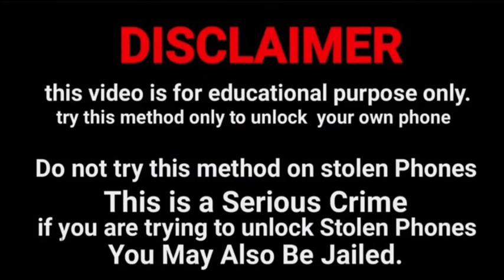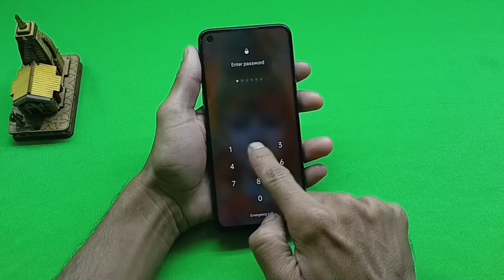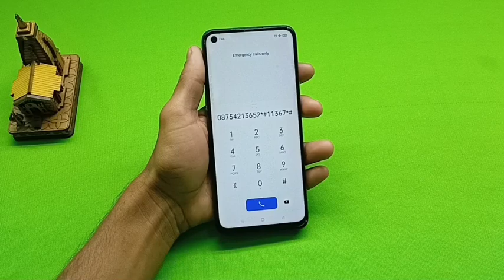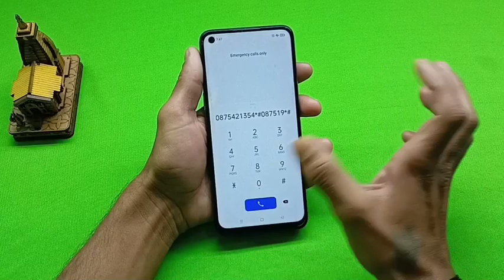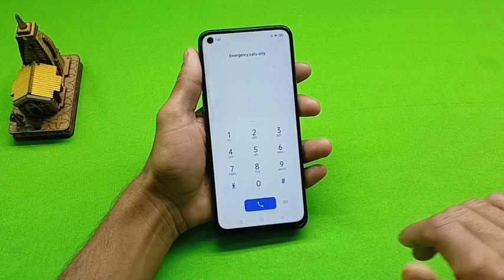Poco mobile , Infinix mobile ka lock 🔒 kaise tode || Bina Service Center Gaye Bina Data Delete kiye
Poco mobile ka lock todna sikhen Poco mobile ka password lock todna sikhen poco mobile ka pattern lock todna sikhen poco mobile ka pin lock todna sikhen

Poco x Pro ka lock kaise tode Poco x Pro ka pattern lock kaise tode Poco x Pro ka pin lock kaise tode Poco x Pro ka pin lock kaise tode

Poco mobile ka lock kaise khole Poco mobile ka password lock kaise khole Poco mobile ka pattern lock kaise khole Poco mobile ka pin lock kaise khole

Kisi bhi mobile ka lock kaise tode Bina computer laptop ke Bina internet connection ke Bina data delete kiye

Poco mobile ka lock kaise tode Poco mobile ka password lock kaise tode Poco mobile ka pattern lock kaise tode Poco mobile ka pin lock kaise tode